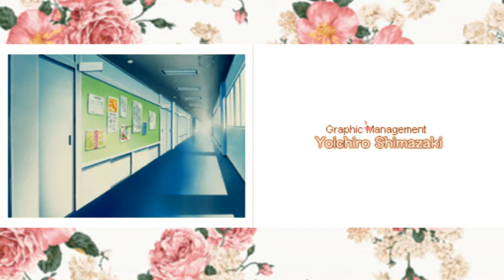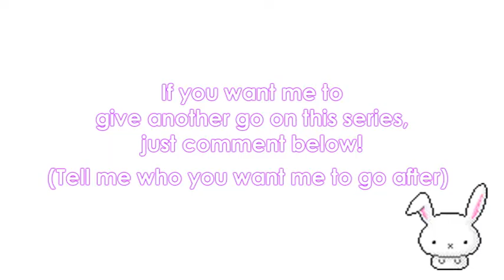Otome Game:Girlish Love Revolution:EP05:The Sudden End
The main character, Hitomi Sakuragawa, was once a cute, beautiful girl, winning beauty contests in childhood. However, after losing to the temptation of junk food received from fans, she has steadily gained weight... until she reached 100 kg in her second year of high school. At the beginning of the school year, the main character and her brother move into her father's mansion-like dorm. Surprise awaits as she discovers that the school's most popular guys are also moving in. Their impressions on her shock her into starting a diet.
Where to play this game